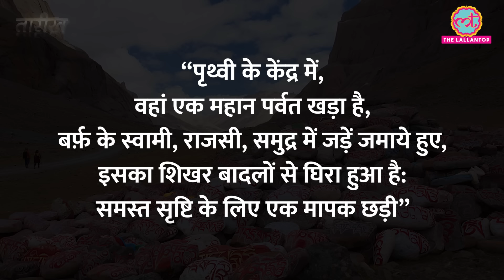Aliens, Pyramid, क्या रहस्य छुपे हैं Kailash Mansarovar में? | Tarikh E657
In this episode Nikhil talks about Kailash Mansarovar, a sacred pilgrimage site nestled in the remote southwestern corner of Tibet, holds profound spiritual significance for several major religions, including Hinduism, Buddhism, and Jainism. At an altitude of 6,638 meters (21,778 feet), Mount Kailash, an imposing peak in the Transhimalaya range, stands as a symbol of divinity and purity.
The sacred Mansarovar Lake, situated at the base of Mount Kailash, is believed to have been created by Lord Brahma and is considered one of the holiest bodies of water. Pilgrims from India, Nepal, Tibet, and other parts of the world embark on a challenging journey to circumambulate the mountain, a ritual known as Kora, which is believed to cleanse the soul and erase sins.
The rugged terrain, extreme altitudes, and unpredictable weather add to the mystique of the pilgrimage, making it a test of physical and spiritual endurance. The serene landscapes, snow-capped peaks, and the spiritual aura of Kailash Mansarovar create an unforgettable experience for those seeking a connection with the divine in the heart of the Himalayas. This sacred site continues to attract the faithful and adventurous alike, fostering a sense of awe and reverence that transcends cultural and religious boundaries.